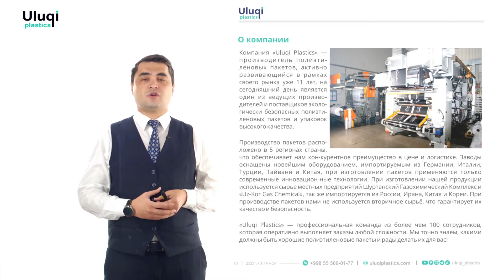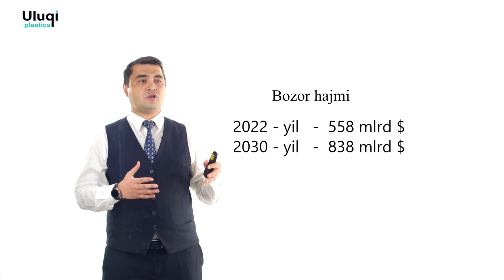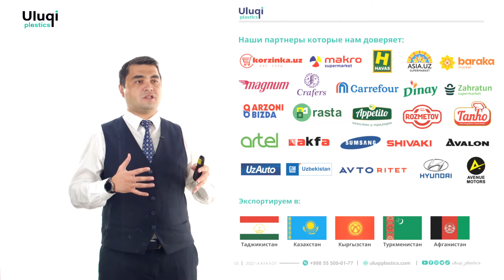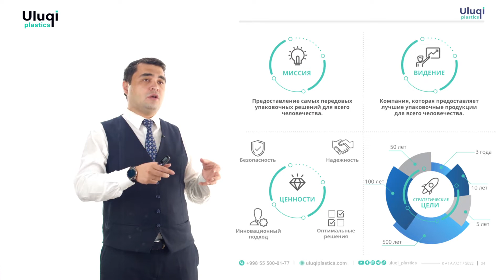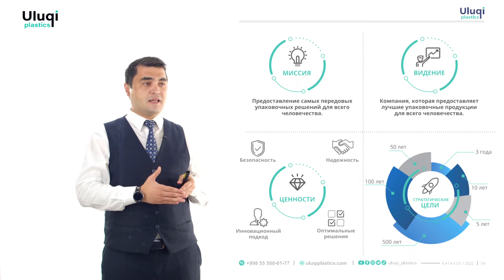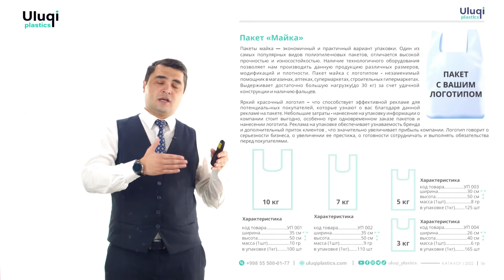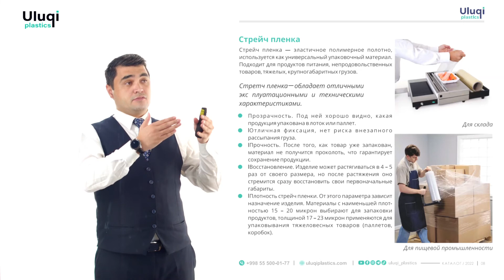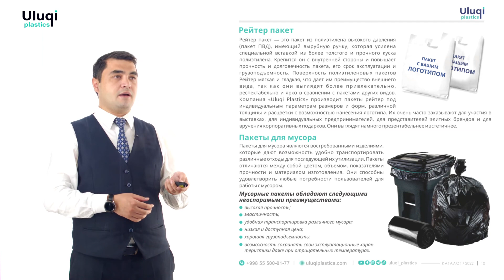Uluqi Plastics kompaniyasining tarixi, oliy maqsadi va qadriyatlari haqida.